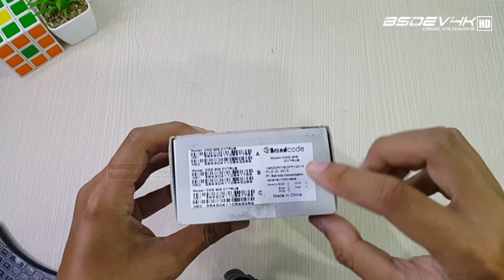100RB DAPAT HP FLIP PHONE MANTAP - Review Hp Lipat Brandcode Cytrus !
Hallo Kali Ini Kita Review Hp Lipat Keren Harga 100Ribuan Dari Brandcode Cod 909 Versi Cytrus Nostalgia Flip Phone Di Masa Sekarang Seperti Apa Desain Dan Fitur Langsung Saja.

LINK PEMBELIAN
Hp Flip Brandcode Cytrus :

Piano & Sax by Joakim Karud